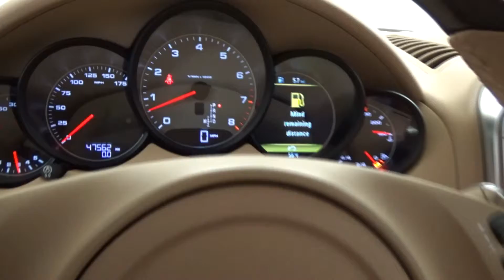M & I Motors Presents this 2013 Porsche Cayenne S Awd Jet Black over Cream 17606